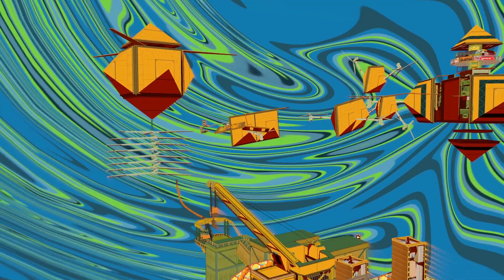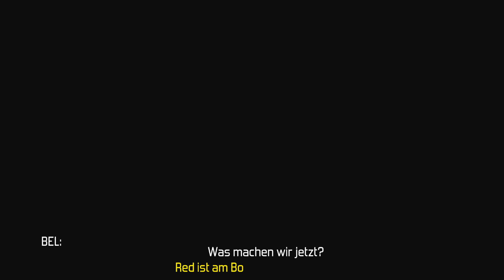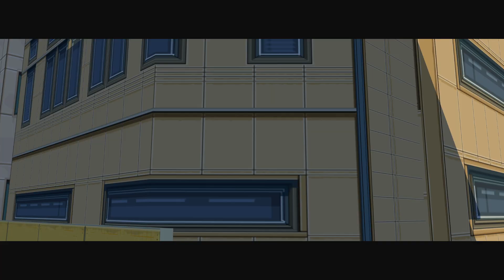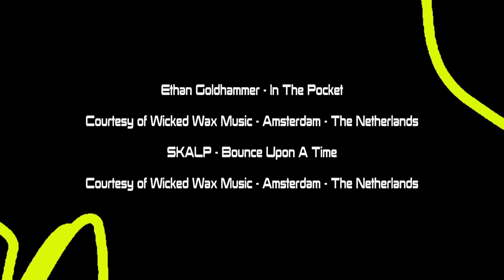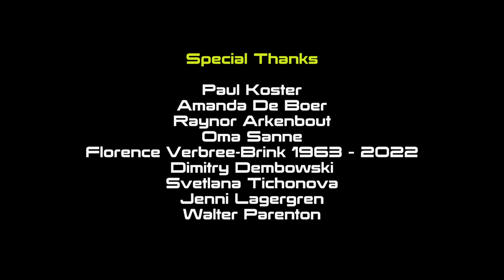AltF4Games spielt Bomb Rush Cyberfunk (2/2)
0:00 Stream Vorspann
4:11 Stream beginnt